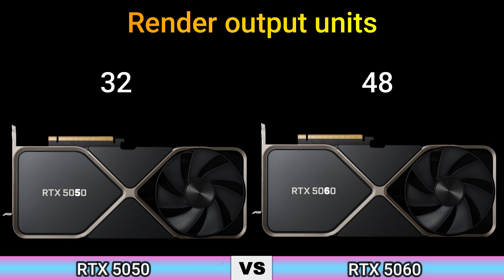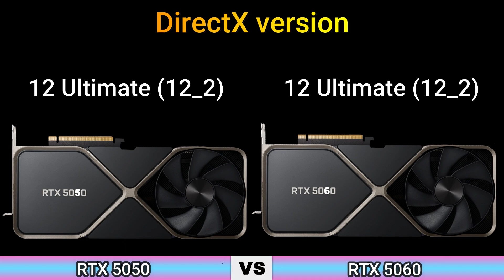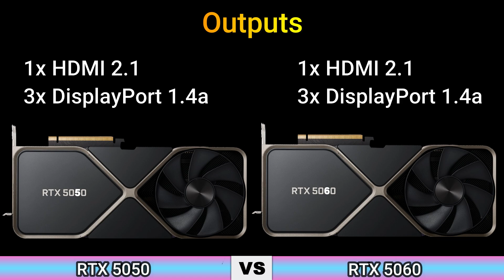NVIDIA GeForce RTX 5050 vs RTX 5060 Graphics Card Specs and benchmarks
NVIDIA GeForce RTX 5050 vs RTX 5060 Specs and benchmarks
GeForce RTX 5060 vs RTX 5050
GeForce RTX 5050 vs GeForce RTX 5060
GeForce RTX 5060 vs GeForce RTX 5050 : Which is better?
NVIDIA GeForce RTX 5060 Specs
NVIDIA GeForce RTX 5050 Specs
NVIDIA GeForce RTX 5050 Graphics Card
NVIDIA GeForce RTX 50 Lineup Launches In  2025